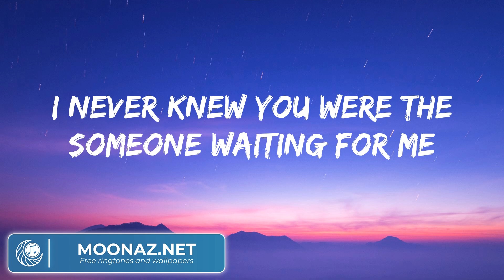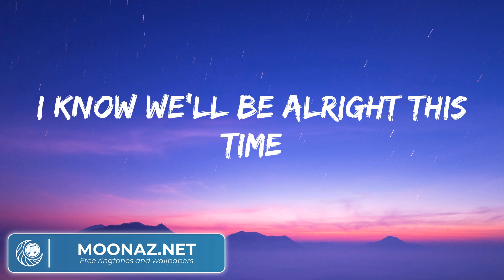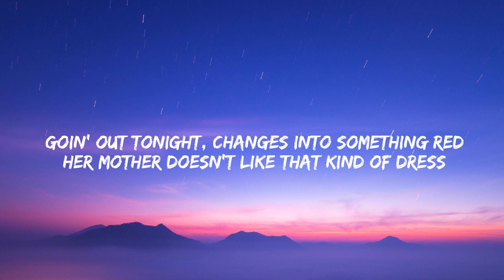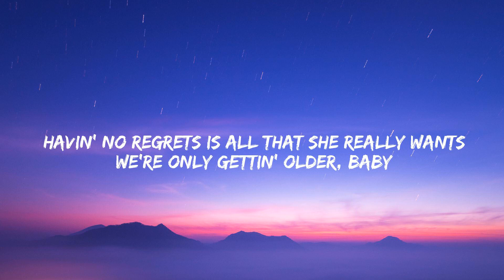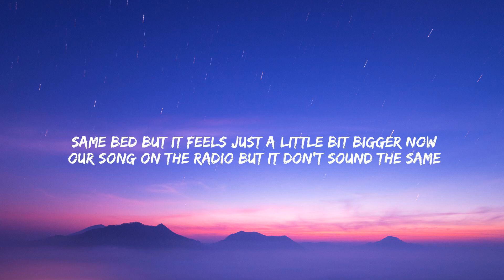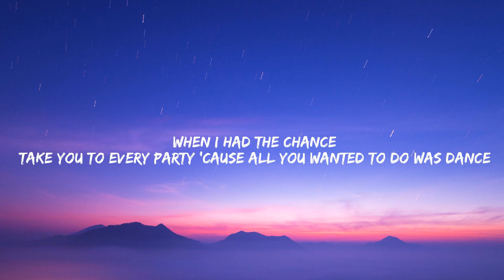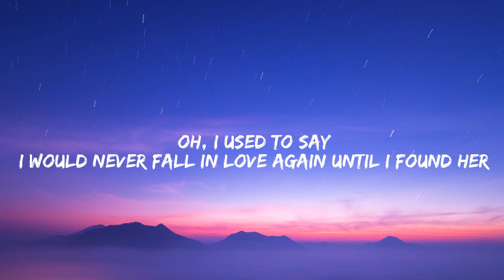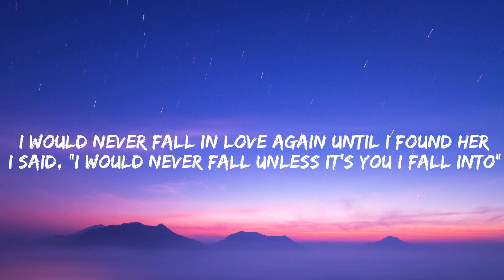Ed Sheeran Perfect, One Direction, Bruno Mars, Stephen Sanchez (lyrics)